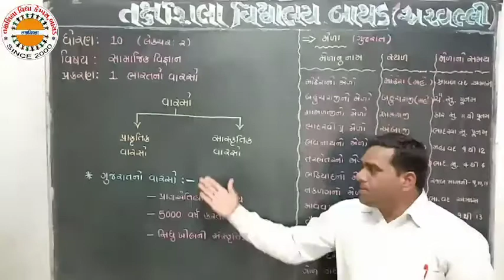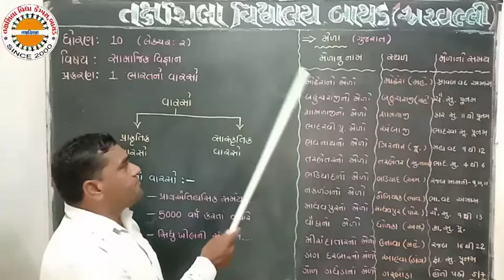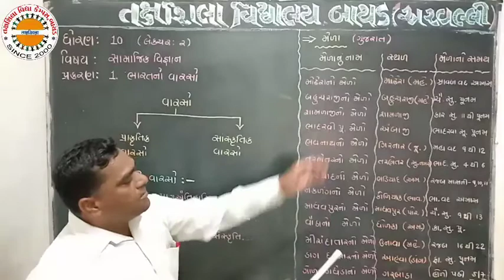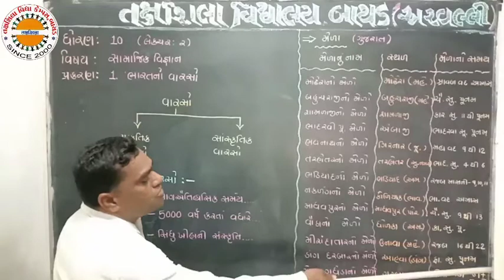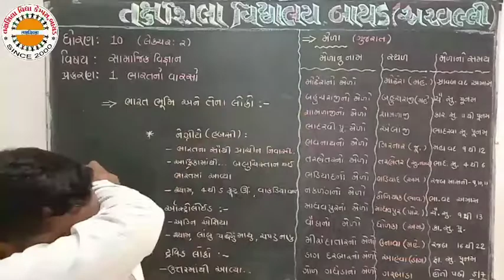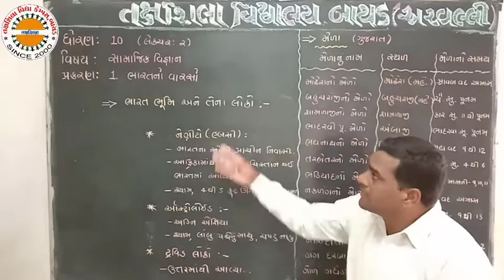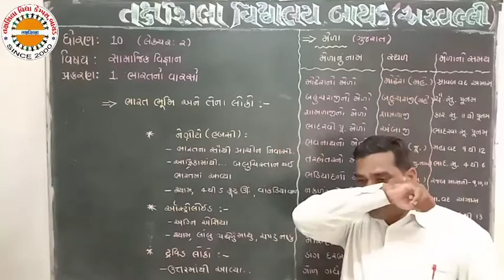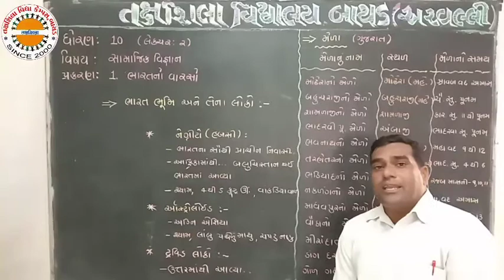STD 10 S.S ch 1 lec 2